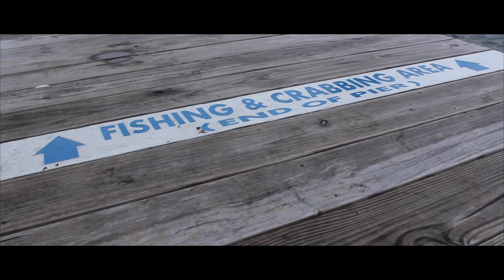Maryland Cinematography Reel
Cinematography Reel showcasing Crisfield, MD.

Directed, shot, and edited by Dylan J. Avery